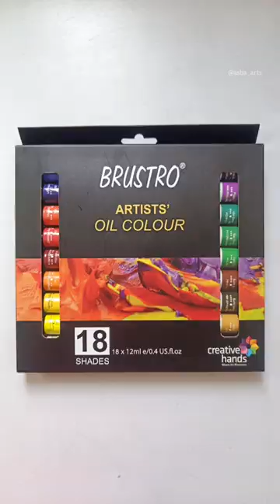Burger drawing 🍔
Hey guys! Welcome to my art corner! Sit back, relax, and join me as I explore the world of creativity. Whether it's drawing, painting, or experimenting with different mediums, I'm excited to share my artistic journey with you. Hope you'll like my art as much as I do.🥰

Burger drawing with colored pencils